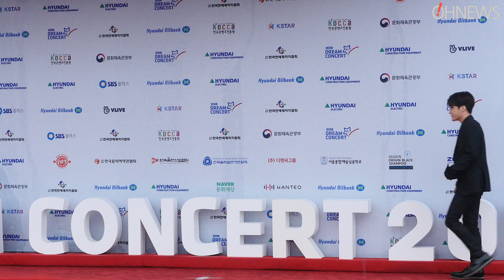[OH뉴스영상] 빅플로(Bigflo), ‘완전체 무대 기대하세요~’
5월 12일 오후 서울 마포구 상암월드컵경기장에서 ‘2018 드림콘서트’가 열렸다.

그룹 빅플로가 참석해 레드카펫 포토타임을 가지고 있다.